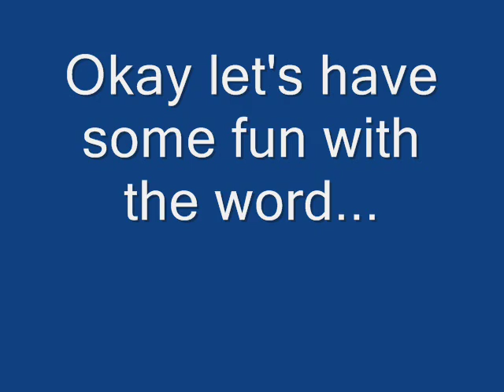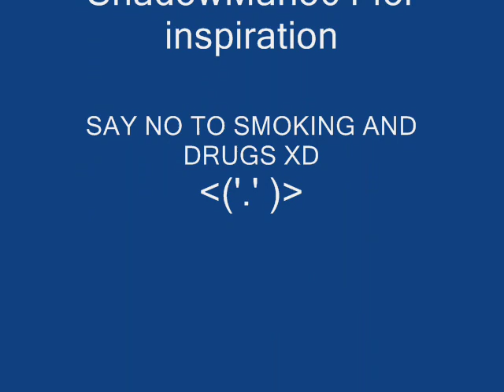YouTube Poop-Smoking is Bad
My first YTP with cd-i clips. It's not bad. So enjoy.